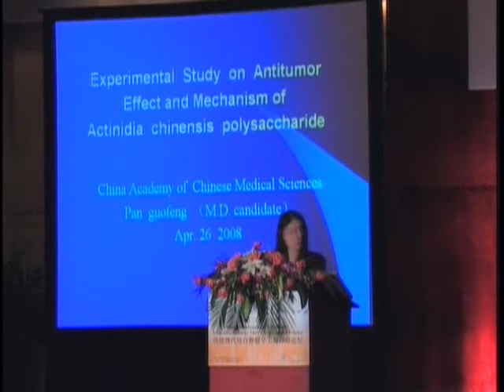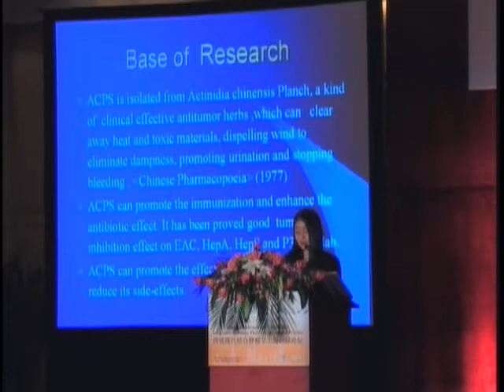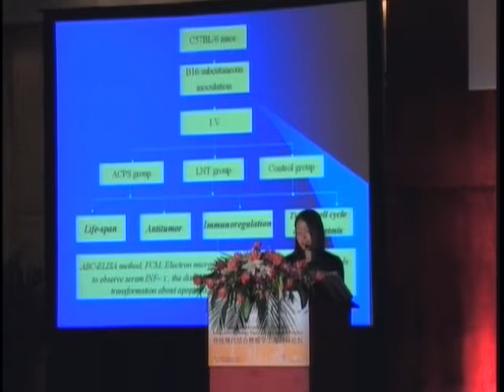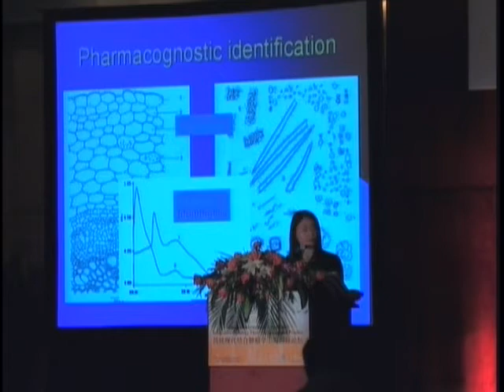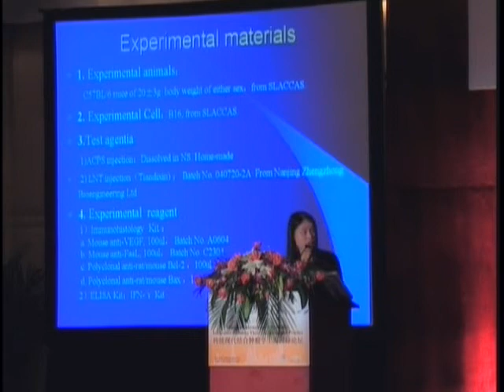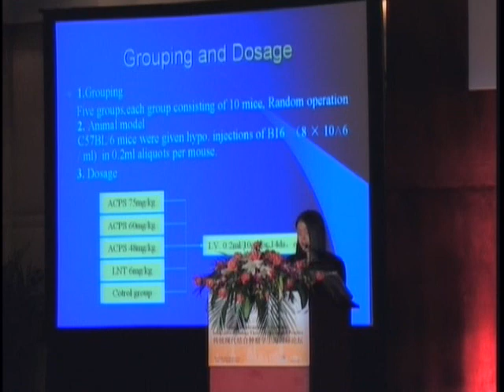Experimental Study on Antitumor Effect Part 1 of 2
Dr. Guofeng Pan on Experimental Study on Antitumor Effect and Mechanism of Actinidia Chinensis Polysaccharide at Society of Integrative Oncology International conference in Shanghai in April of 2008